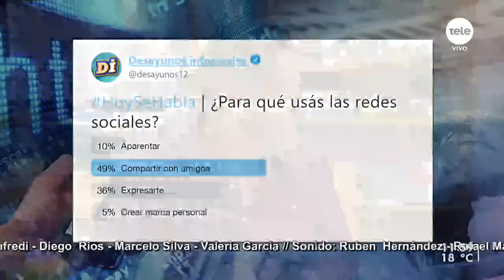A la mesa con Cata Ferrand